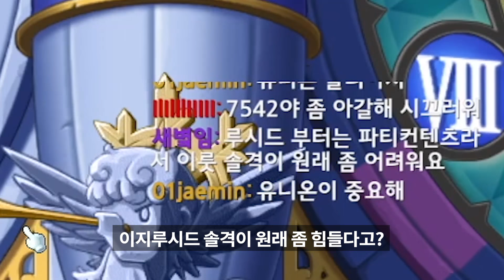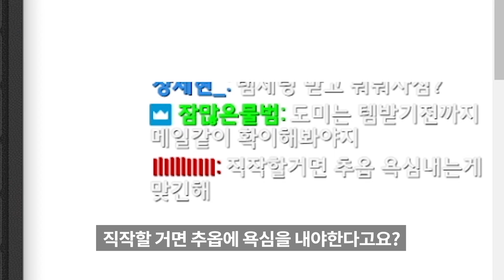STAY...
무슨꿈을 꾸었느냐...
완작의 꿈을 꾸었습니다
그런데 왜 그리 슬피 우느냐?